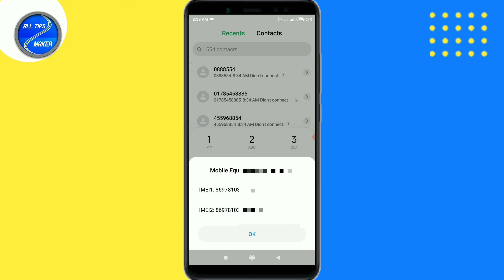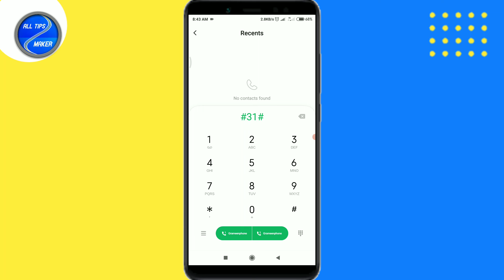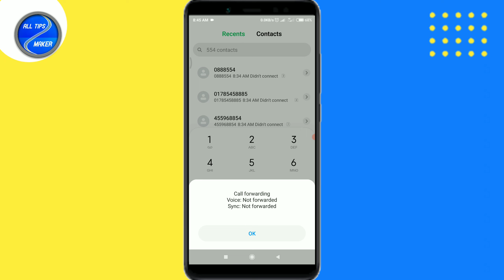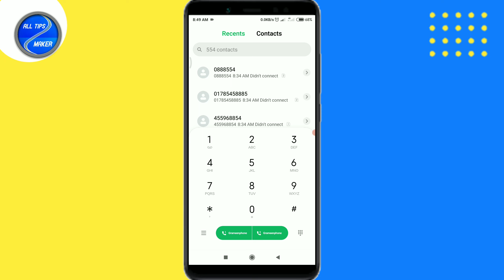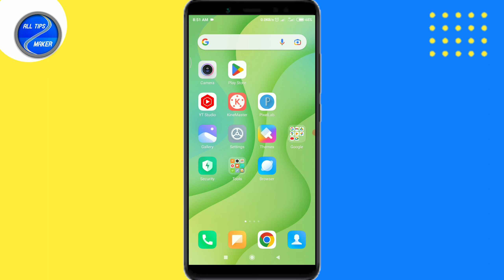ফোনের জরুরী কোড গুলো জেনে নিন || most important codes for Android 2023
★ফোনের জরুরী কোড গুলো জেনে নিন
★most important codes for Android 2023